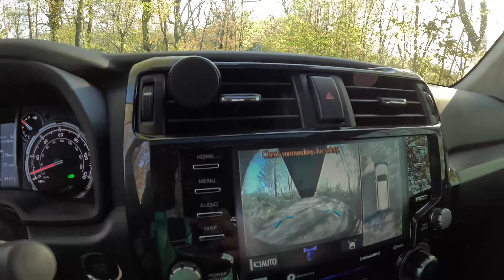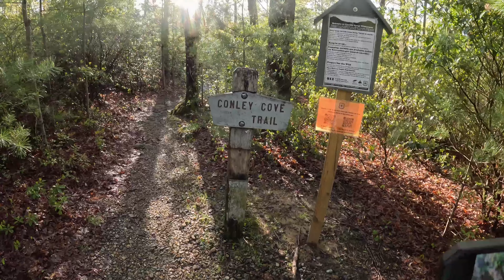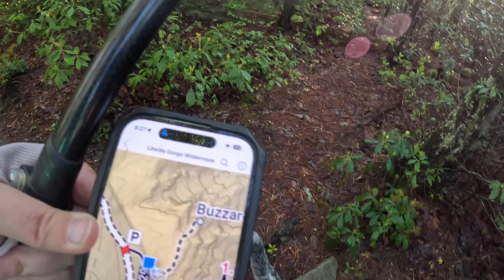Linville Cathedral Falls Overnight Day 1 4K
After enjoying the early morning at Pinnacle ... I drove on down to the Conley Cove trailhead.  Once on the trail ... we took the side trail to Buzzard Point (please use caution if you take this trail ... at the point there's sheer drops on either side of the point).  After getting back on Conley ... we just leisurely strolled down to the river.  Once at the river, we enjoyed a light lunch and watching the clouds build up.  Afterwards, we entered all new territory by going north on the Linville Gorge trail and arriving at the gorgeous Cathedral Falls and our camp for the night.  I honestly had no idea the campsite was directly across from the waterfall.  It's probably one of my favorite campsites in the Gorge so far.  It was really neat to see the kayakers go down the river and just really enjoyed a relaxing time by the river!